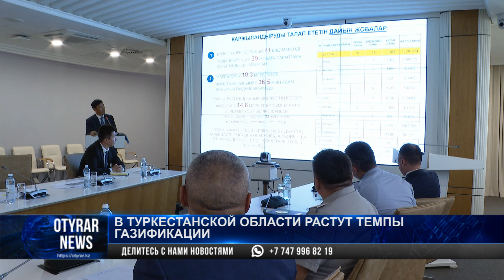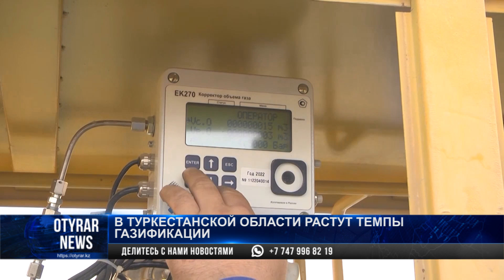В Туркестанской области растут темпы газификации